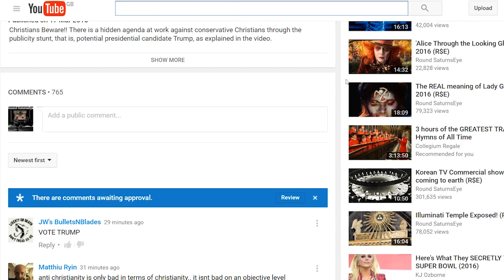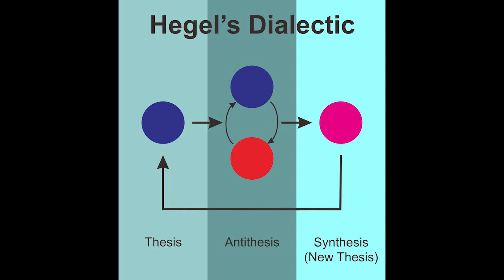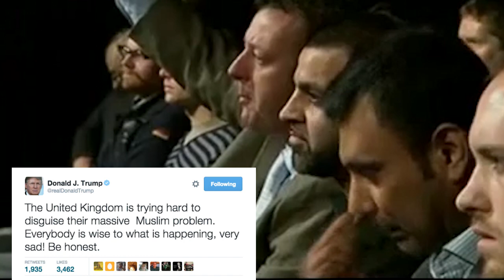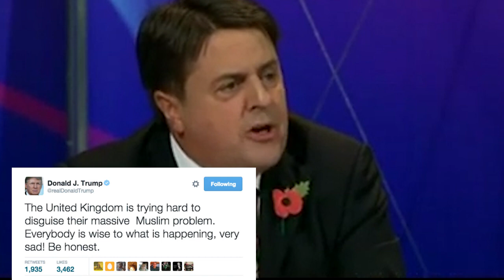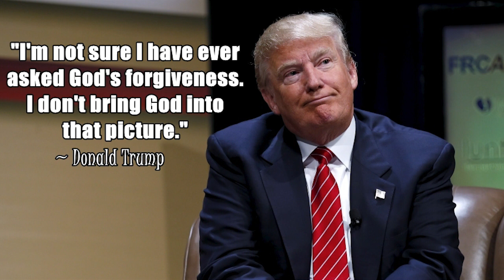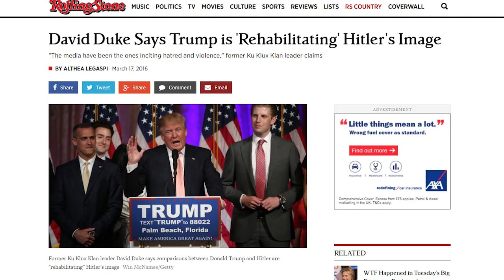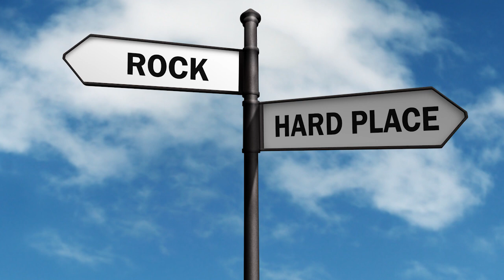Donald Trump and the Chaos Agenda (R$E)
A look at the social chaos agenda of Donald Trump, the purpose of controlled opposition and the stigmatization of right wing Christians.